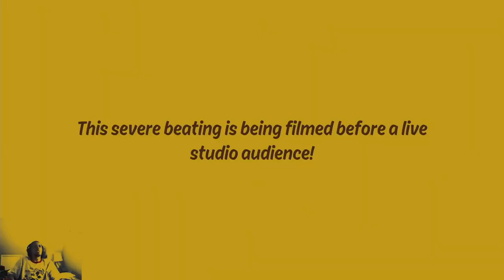(Story) Buzz Off Trophy | Ben 10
Part 2 of 3 on the playthrough of Ben 10 for the PlayStation 4 playing the Main Story. The full let's play will be out in November 2023.

Defeat Queen Bee